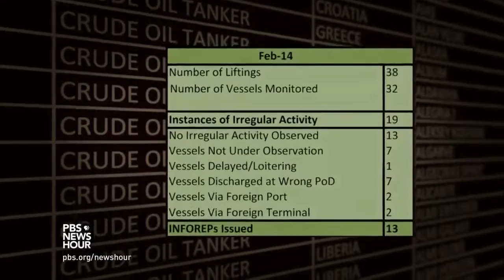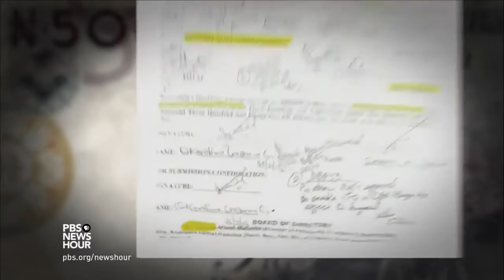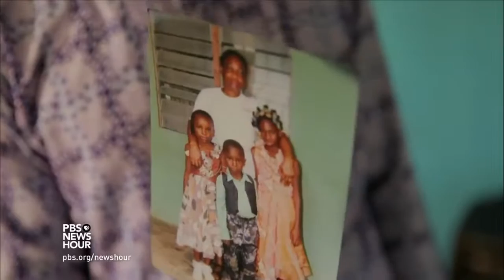Corruption In Nigeria Documentary A Contagious Disease